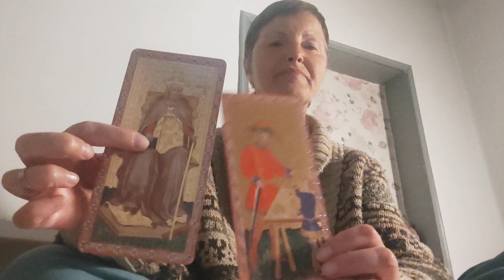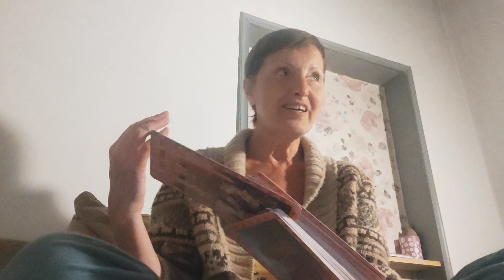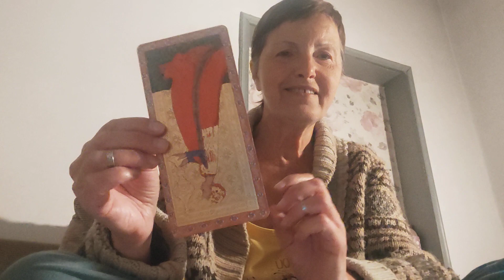7 April 2024